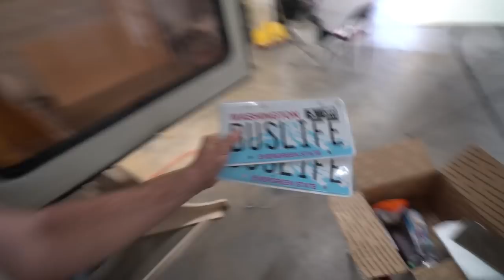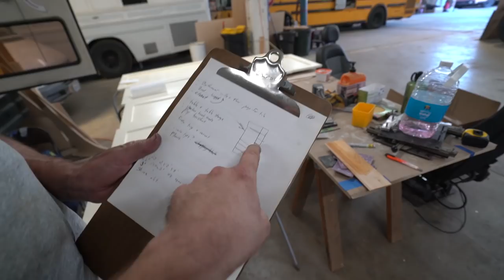Wanderboom to the Rescue!! (Skoolie School Bus Build) VanLife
Vlog #471: After a few days off to edit and catch up, Wanderboom swings by to help continue the build at Colorado Custom Coachworks!

FEATURED FRIENDS:
Wanderboom:

1. TELL OTHER YOUTUBERS TO DO VIDEOS WTH ME !!
2. TELL YOUR FRIENDS
3. WATCH ADS
4. WATCH MY PLAYLISTS ALL DAY AND NIGHT
5. TELL OTHER YOUTUBERS TO DO VIDEOS WTH ME !!
7. COMMENT + LIKE
8.
9. LEAVE MY VIDEOS ON PUBLIC COMPUTERS
10. BUY A MEGAPHONE AND SHOUT OUT MY YOUTUBE CHANNEL
11. EMAIL NEWSPAPER EDITORS ABOUT ME
12. CALL YOUR LOCAL TV NEWS STATIONS
13. IF YOUR NAME IS ELLEN, HAVE ME ON YOUR SHOW
14. OPRAH, LETS TALK
15.